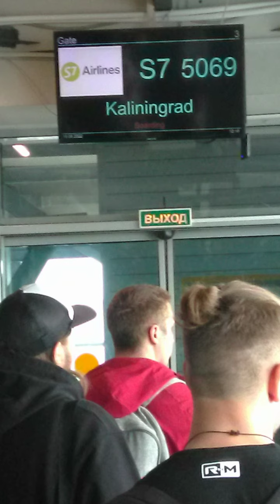Зеленоградский дневник. 1. Толмачёво --Храброво-- море. Из осени в лето за 6 часов лёта...